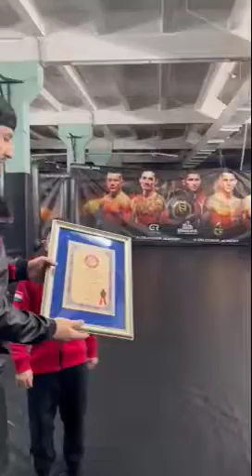Москва метро в Люблино работаем Эмомҳусейн Умаров